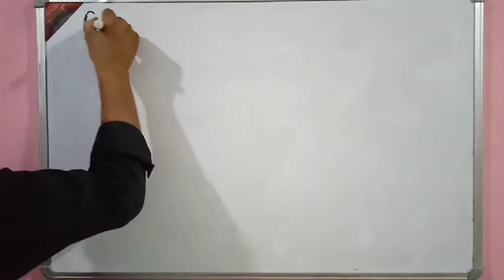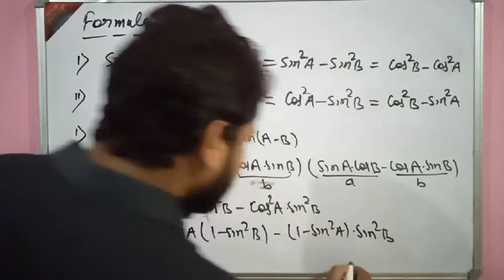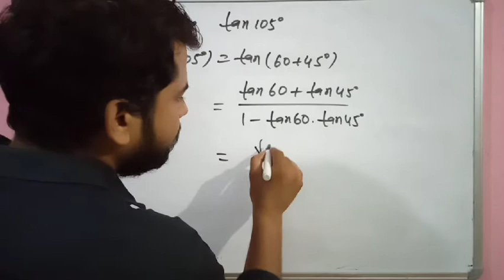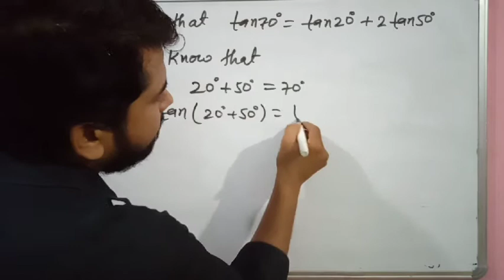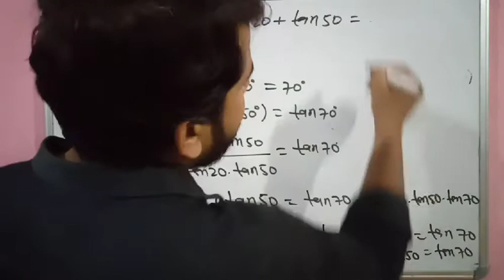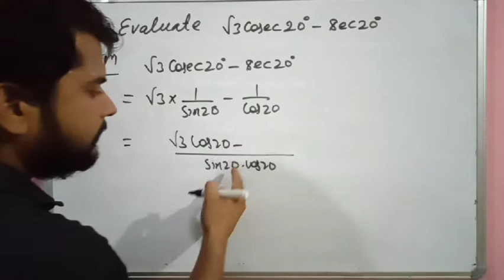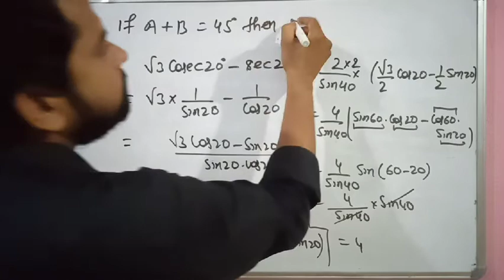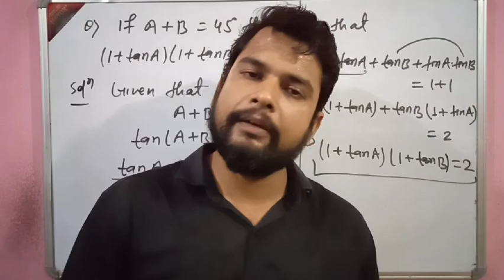Trigonometry ( trigonometric identity) lecture 6 for jee mains and Advanced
MISHRA CAREER INSTITUTE

PALIGANJ PATNA